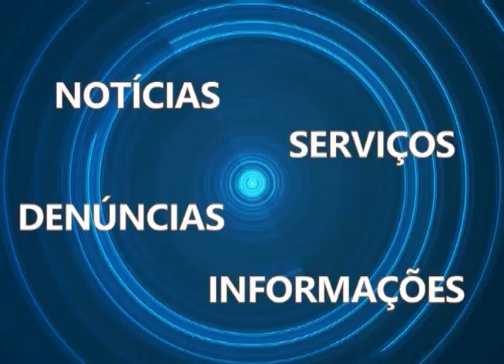TV Votorantim - Homenagem ao Sargento Reis - Edit: Werinton Kermes